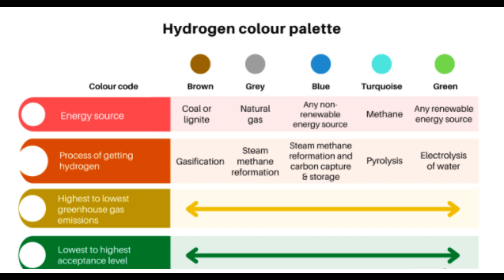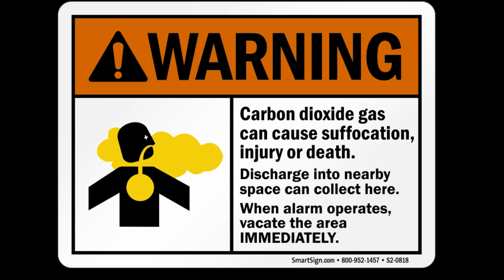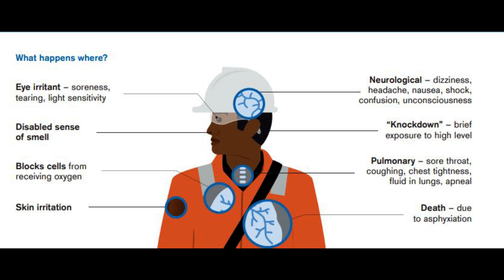Breaking Down the Explosive Truth About Hydrogen at Sea [Dangers of Hydrogen as a marine fuel]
Explore the exciting potential of hydrogen as a sustainable maritime fuel while uncovering the critical safety concerns it brings to the high seas. Join us as we delve into the unique challenges associated with using hydrogen in the maritime industry, from its extreme flammability to the risks of asphyxiation, and learn how advanced technology and safety measures are shaping a safer future for hydrogen-powered ships. Discover the path to cleaner, greener shipping while understanding the importance of safety in this hydrogen-powered journey.